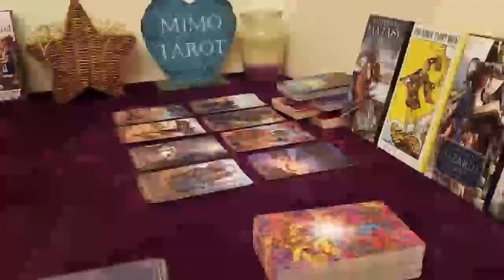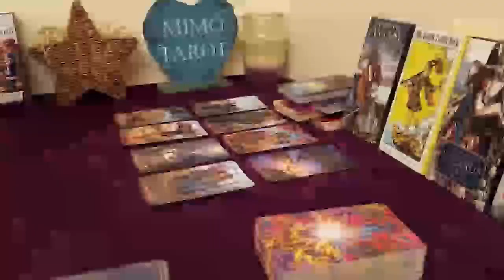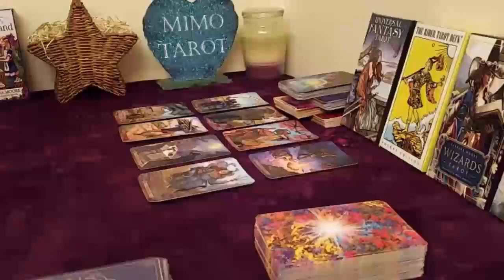SAGITTARIUS TAROT LOVE READING, YOU MUST WATCH THIS, EVERYTHING WILL CHANGE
Sagittarius, Aries, Cancer, Capricorn, Gemini, Leo, Libra, Pisces, Aquarius, Scorpio, Taurus, Virgo, Scorpio ,Horoscope, September 2023

Sagittarius Love September 2023
Sagittarius 2023
Sagittarius today
Sagittarius September